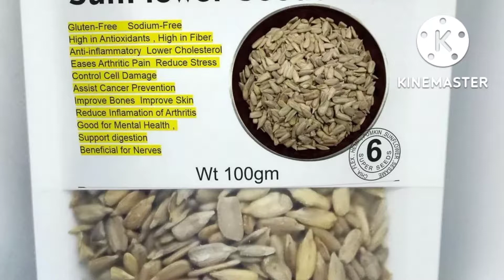5 best snacks to weight loss rapidly...🥰❤loss weight n look attractive.........😍❤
Best snacks for rapid weight loss.